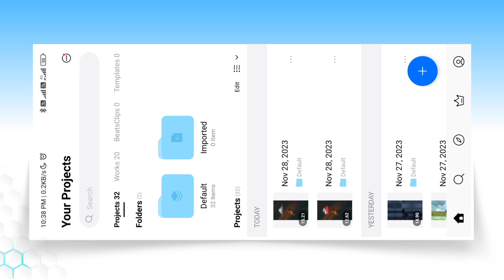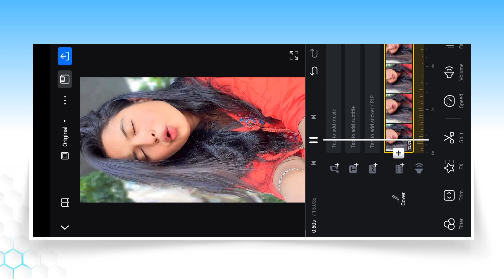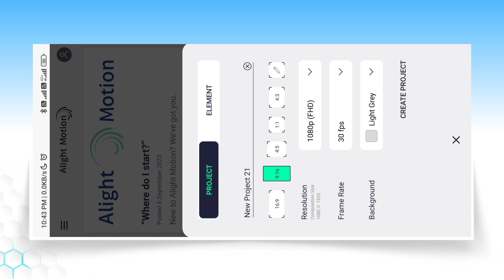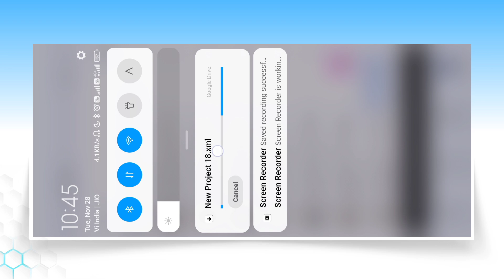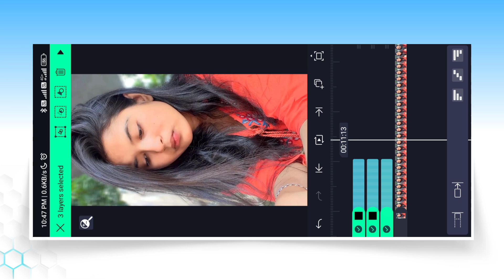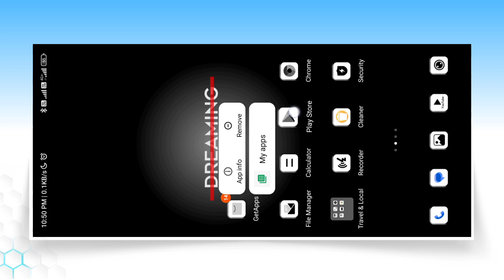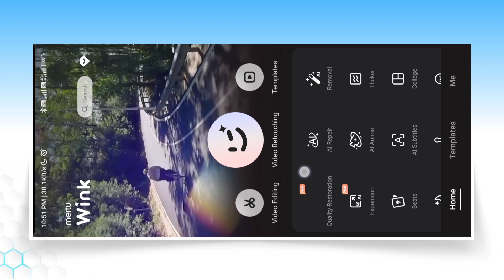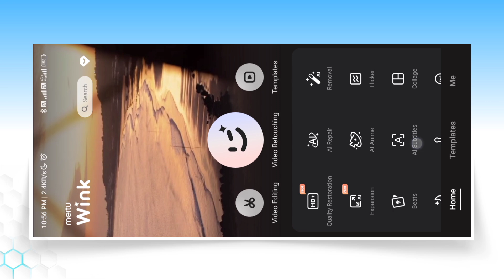Vn Brown Effect Video Editing | Vn App Hdr Brown Colour Video Editing | Hdr Video Editing In Vn App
is video par main aapko dikhaya hu vn app hdr brown colour effect video editing kaise kar sakte ho.